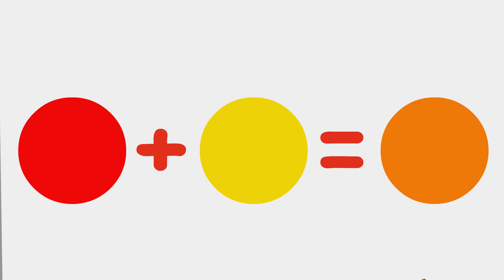Benny Mole and Friends - Overgrown Watermelon Cartoon for Kids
Awesome cartoon for kids and children with Benny Mole. This is new cartoons by Benny Mole and Friends & Cats Family. Overgrown Watermelon
More Cartoons for Children with Benny Mole and Friends: